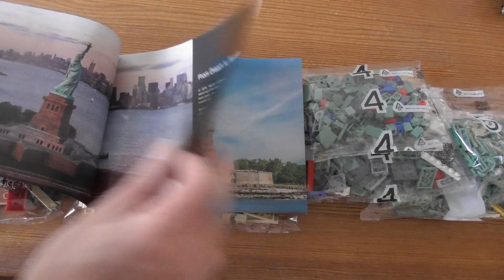Unboxing Lego Architecture Statue of Liberty SET 21042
Unboxing  Lego Architecture Statue of Liberty SET 21042Celebrate a monumental blend of architecture and sculpture with this LEGO® Architecture 21042 The Statue of Liberty set. America’s iconic symbol of freedom stands more than 305 feet above Liberty Island in New York harbor, welcoming seafarers from around the globe. This impressive LEGO interpretation faithfully reproduces the monument's harmonious blend of sculpture and architecture with its intricately detailed shield-lined pedestal, brick detailing and columned balconies. The beautifully crafted Lady Liberty statue features a flowing robe, broken shackles, 7-ray crown, iconic tablet and an upraised arm bearing a golden torch. Finished with an authentic sand-green and beige color scheme, and a decorative nameplate, this model delivers a highly satisfying building experience to all with an interest in architecture, travel, history and design, and makes a truly symbolic centerpiece for the home or office.

LEGO® Architecture interpretation of the real-world architectural landmark, the Statue of Liberty.
Features an intricately detailed pedestal with shield & brick detailing, columned balconies, and a Lady Liberty statue with a flowing robe, 7-ray crown, iconic tablet and golden torch.
The included booklet contains information about the design, architecture and history of the building (English and French languages only. Other languages available for download at LEGO.com/architecture).
LEGO® Architecture celebrates the world of architecture through the medium of the LEGO brick, and is developed for all with an interest in travel, architecture, history and design.
This set includes over 1,685 LEGO® pieces.
Enjoy a pleasantly challenging and rewarding building experience with this LEGO® Architecture set.